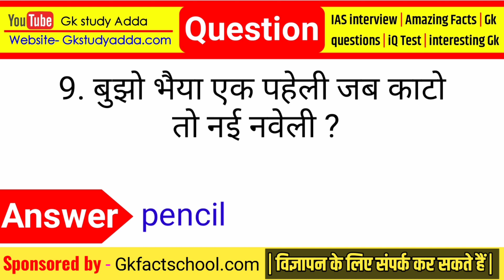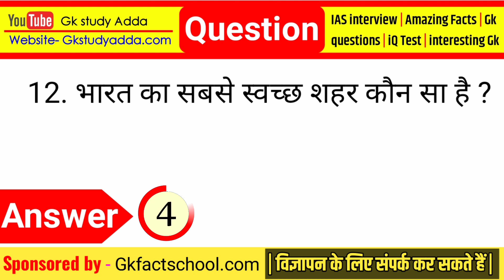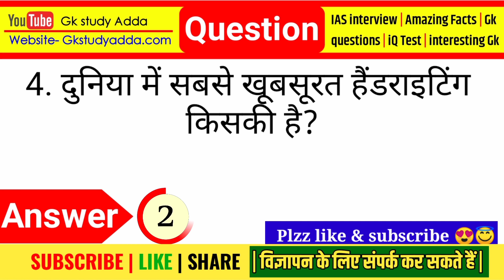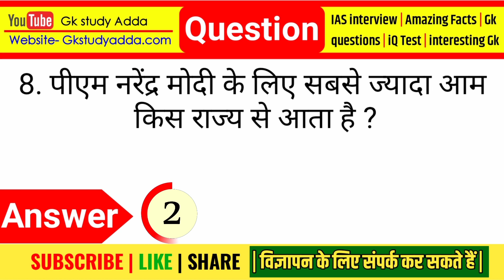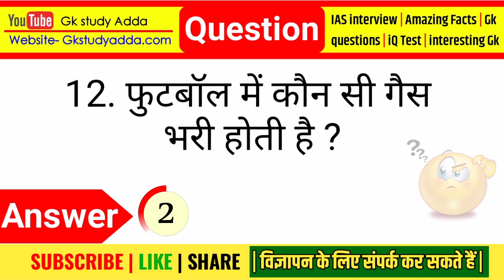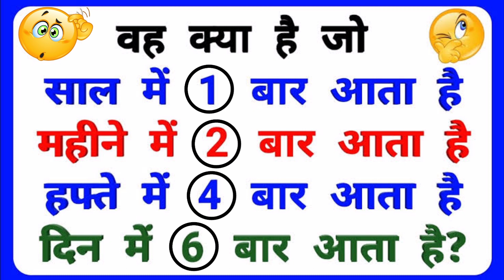Most Brilliant Answer Of UPSC, IPS, IAS, Interview Questions सवाल आपके और जवाब हमारे GK part-117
Top 30 Most brilliant GK questions with answers (compilation) FUNNY IAS Interview GK GK2020 part-117